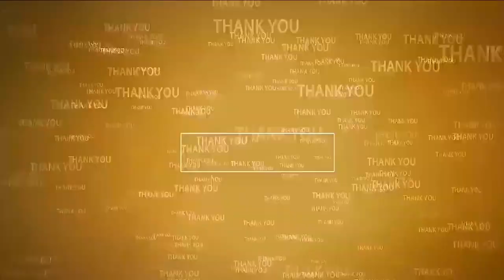అల్లా.. బాబు క‌డిగిన ముత్యంలా బ‌య‌ట‌కు రావాలి | Special Prayers at Bara Shaheed Dargah | Nellore TDP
- నెల్లూరు బారాష‌హీద్ ద‌ర్గాలో ప్ర‌త్యేక ప్రార్థ‌న‌లు చేసిన‌ టీడీపీ నేత వేమిరెడ్డి ప‌ట్టాభి